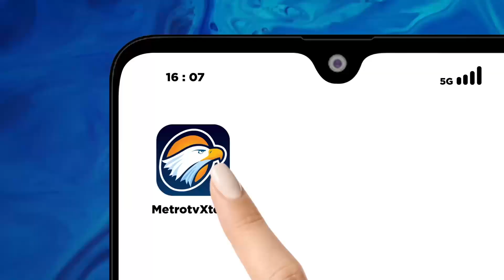JK VS Agung Laksono, Menteri Hukum Belum Terima SK Kepengurusan PMI - [Primetime News]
MetroTV,
Menteri hukum Supratman Andi Agtas menyatakan pihaknya belum menerima surat keputusan atau SK kepengurusan Palang Merah Indonesia, baik dari kubu Jusuf Kalla maupun Agung Laksono.